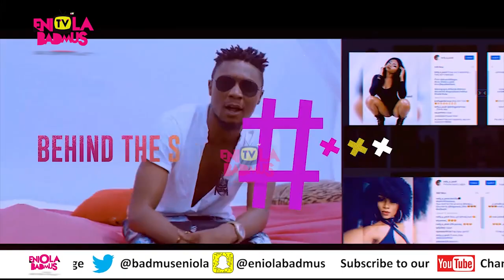ODOGWU COMEDY SHOW I'M OUT OF MY MIND